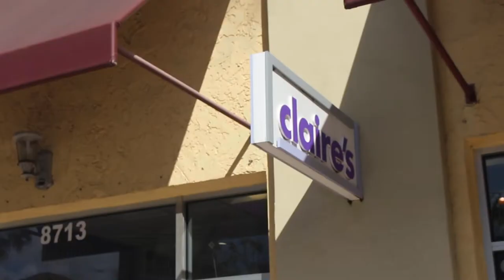$20 Shopping Challenge @ Claire's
Hello! Watch me do challenges, cook, eat and have fun while doing it. Watch me go shopping, or just having fun at home. Comment on what you would like me to do.